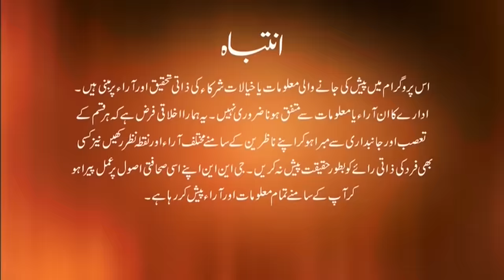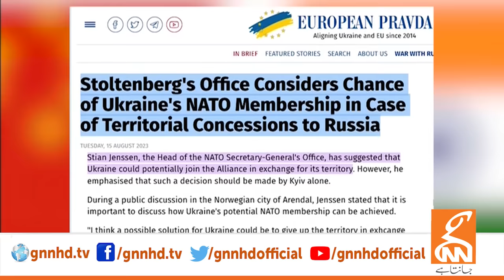LIVE With Dr.Shahid Masood | the Scenarios | 16 August 2023 | GNN